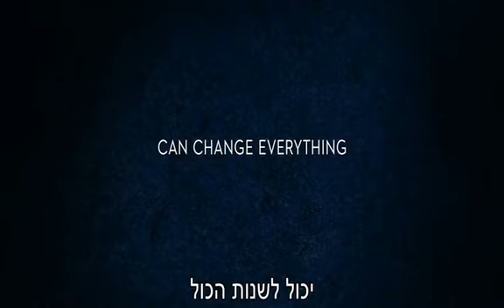הדינוזאור הטוב - טריילר אתר סרט